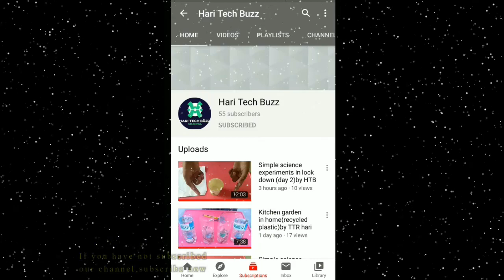Simple science experiments in lock down (day 4)by HTB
WELCOME TO HTB!

This is Hari tech buzz channel.

Today in this video i have shown you 3 simple science experiments..

Tomorrow I will meet you with another 3 experiments